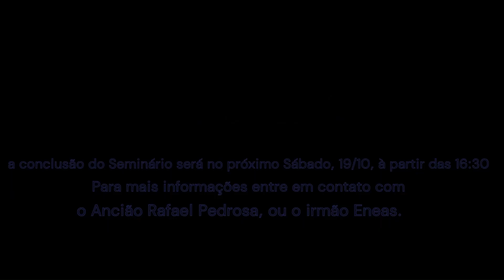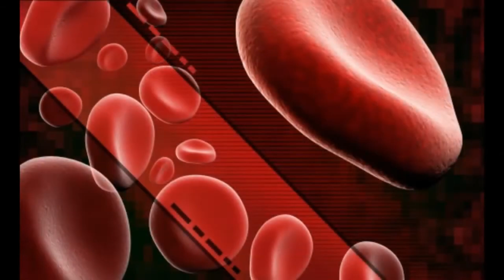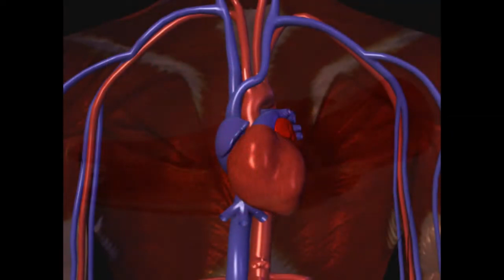Anúncios 12 de Outubro de 2024 | Igreja Adventista do Sétimo dia Santa Cruz da Serra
Departamento de Comunicação
Igreja Adventista do Sétimo dia Santa Cruz da Serra
📍Rua do Azulão, Lote 43, Quadra 42, Vila Santa Cruz - Duque de Caxias RJ
⛪Horário dos Cultos:
🕗 Sábado | 09:00h
🕖 Domingo e Quarta | 19:30h

Curta nossa página no facebook:
adventistasantacruzdaserra